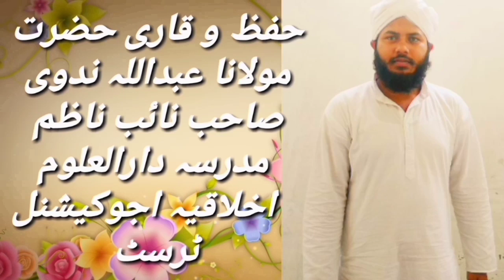Rukhsar and zeenat muzaffarpur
Nazam la ilaha illallah Muhammad rasulullah